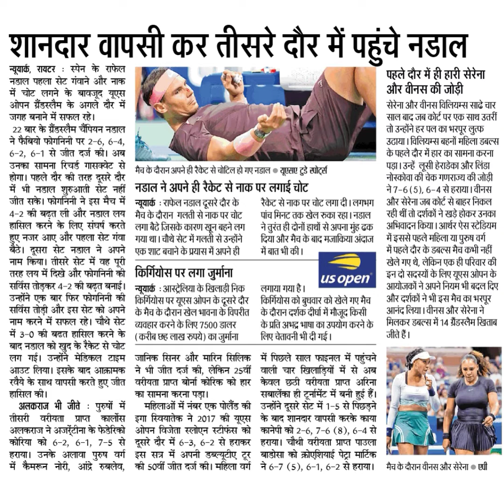शानदार वापसी कर तीसरे दौर में पहंचे नड़न्यूयार्क, रायटर : स्पेन के राफेलनडाल पहला सेट गंवाने और नाकम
शानदार वापसी कर तीसरे दौर में पहंचे नड़
न्यूयार्क, रायटर : स्पेन के राफेल
नडाल पहला सेट गंवाने और नाक
में चोट लगने के बावजूद यूएस
ओपन ग्रैंडस्लैम के अगले दौर में
जगह बनाने में सफल रहे।
22 बार के ग्रैंस्लैम चैंपियन नडाल
ने फैबियो फोगनिनी पर 2-6, 6-4,
6-2, 6-1 से जीत दज्ज की। अब
उनका सामना रिचर्डे गासक्वेट से
होगा। पहले दौर की तरह दूसरे दौर
में भी नडाल शुरुआती सेट नहीं
जीत सके। फोगनिनी ने इस मैच में
4-2 की बढ़त ली और नडाल लय
हासिल करने के लिए संघर्ष करते
हुए नजर आए और पहला सेट गंवा
बैठे। दसरा सेट नडाल ने अपने
नाम किया। तीसरे सेट में वह पूरी
तरह लय में दिखे और फोगनिनी की
सर्विस तोड़कर 4-2 की बढ़त बनाई।
उन्होंने एक बार फिर फोगनिनी की
सर्विस तोडी और इस सेट को अपने
नाम करने में सफल रहे। चौथे सेट
में 3-0 की बढत हासिल करने
बाद नडाल को खुद के रैकेट से चोट
लग गई। उन्होंने मेडिकल टाइम
आउट लिया। इसके बाद आक्रामक
रवैये के साथ वापसी करते हुए जीत
हासिल
की।
अलकराज भी जीते
तीसरी वरीयता प्राप्त कालोंस
अलकराज ने अजरेंटीना के फेडेरिको
कोरिया को 6-2, 6-1, 7-5 से
हराया। उनके अलावा पुरुष वर्ग
में कैमरून नोरी, आंद्रे रुबलेव,
पुरुषों
पहले दौर में ही हारी सेरेना
और वीनस की जोड़ी
सेरेना और वीनस विलियम्स सादे चार
साल बाद जब कोर्ट पर एक साथ उतरीं
तो उन्होंने हर पल का भरपूर लुत्फ
उठाया। विलियम्स बहरनों महिला डबल्स
के पहले दौर में हार का सामना करना
पड़ा।उन्हें लूसी हेराडेका और लिंडा
नोकोवा की चेक गणराज्य की जोड़ी
ने7-6(5),6-4 से हराया । वीनस
और सेरेना जब कोर्ट से बाहर निकल
रही थीं तो दर्शकों ने खड़े होकर उनका
अभिवादन किया। आर्थर ऐस स्टेडियम
में इससे पहले महिला या पुरुष वर्ग
में पहले दौर के डबल्स मैच कभी नहीं
खेले गए थे, लेकिन एक ही परिवार की
इन दो सदस्यों के लिए यूएस ओपन के
आयोजकों ने अपने नियम भी बदल दिए
और दर्शकों ने भी इस मैच का भरपूर
आनंद लिया। वीनस और सेरेना ने।
मिलकर डबल्स में 14 ग्रैंडसलैम खिताब
जीते हैं।
मैच के दौरान वीनस और सेरेना एणी
मैच के दौरान अपने ही रैकेट से चोटिल हो गए नडाल यूप्साए टुडे सोट्र्स
चोट
नडाल ने अपने ही रेिकिट से नाक पर लगाई
न्यूयार्क : राफेल नडाल दूसरे दौर के
मैच के दौरान गलती से नाक पर चोट
लगा बैठे जिसके कारण खून बहने लग
एक शाट बचाने के प्रयास में अपने ही
गया था। चौथे सेट में गलती से उन्होंने
किगियोस पर लगा जुर्माना
रैकिट से नाक पर चोट लगा दी । लगभग
पांच मिनट तक खेल रुका रहा। नडाल
नेतुरंत ही दोनों हाथों से अपना मूंह ढक
दिया और मैच के बाद मजाकिया अंदाज
में बात भी की।
us open
न्यूयार्क : आस्ट्रेलिया के खिलाड़ी निक
किर्गिंयोस पर यूएस ओपन के दूसरे दौर किर्गियोस को बुधवार को खेले गए मैच
के मैच के दौरान खेल भावना के विपरीत के दौरान दर्शक दीर्धा में मौजूद किसी
व्यवहार करने के लिए 7500 डालर
के (करीब छह लाख रुपये) का जुर्मोना
लगाया गया है।
के प्रति अभद्र भाषा का उपयोग करने के
लिए चेतावनी भी दी गई।
में पिछले साल फाइनल में पहुंचने
वाली चार खिलाड़ियों में से अब
केवल छठी वरीयता प्राप्त अरिना
सबालेंका ही टूर्नामेंट में बनी हुई हैं।
उन्होंने दुसरे सेट में 1-5 से पिछड़ने
के बाद शानदार वापसी करके काया
कानेपी को 2-6, 7-6 (8), 6-4 से
हराया। चौथी वरीयता प्राप्त पाउला
बाडोसा को क्रोशियाई पेट्रा मार्टिक
ने 6-7 (5), 6-1, 6-2 से हराया।
जानिक सिनर और मारिन सिलिक
ने भी जीत दर्ज की, लेकिन 25वीं
वरीयता प्राप्त बोनो कोरिक को हार
का सामना करना पड़।
इगा स्वियातेक ने 2017 की यूएस
ओपन विजेता स्लोएन स्टीफंस को
दुसरे दौर में 6-3, 6-2 से हराकर
इस सत्र में अपनी डब्ल्यूटीए टूर
की 5oवीं जीत दर्ज की। महिला वर्ग
महिलाओं में नंबर एक पोलैंड की